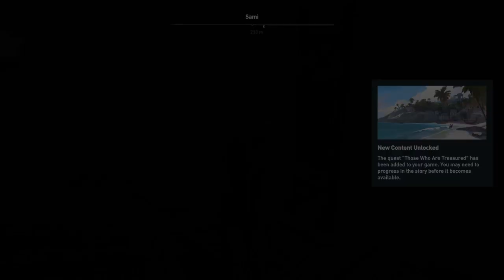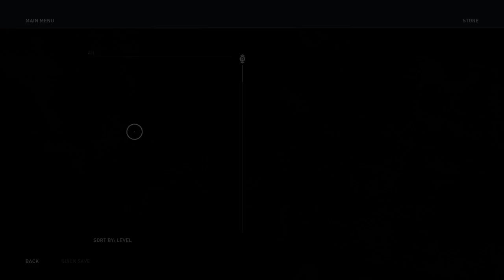Assassin's Creed® Odyssey_20220702181253